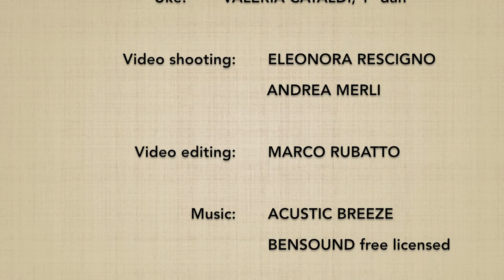Ryotedori KAITEN NAGE (soto mawari) - Marco Rubatto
Forma di base (kihon) e 2 forme fluide (ki no nagare) di "presa a due mani e proiezione rotatoria" (ryotedori kaiten nage), forma con rotazione esterna (soto mawari)